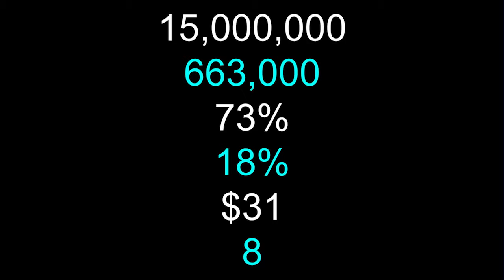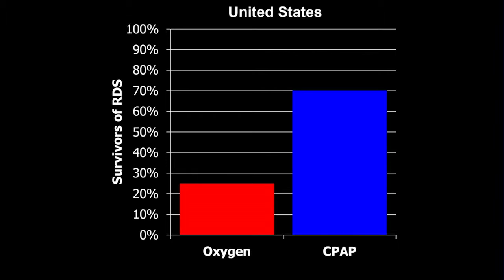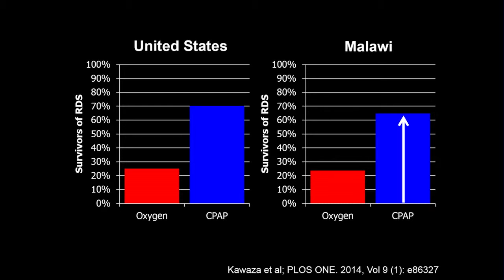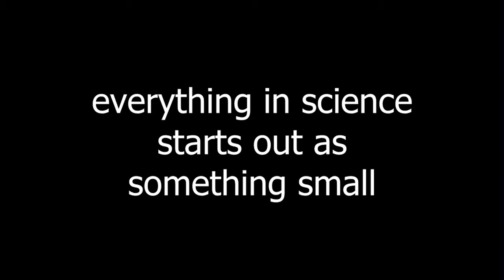Inventor Spotlight: Rebecca Richard Kortum and Maria Oden, Rice University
Rebecca Richards-Kortum and Maria Oden of Rice University talks about a collaboration with a university and hospital in Malawi to develop neonatal technologies for under-resourced places like Malawi.

Filmed as part of The Lemelson Foundation's 20th Anniversary Celebration on September 18, 2015. The day’s events featured speakers, panels and presentations by the world’s leading minds in invention on ways invention can ignite change in the future.